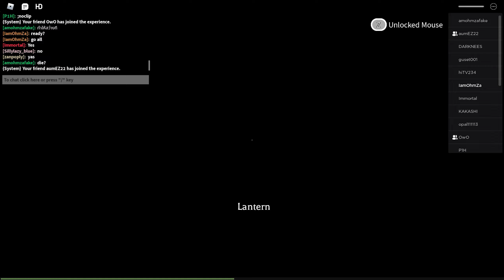ROBLOX Ep.139 : The Mimic Fanmade #24 - Tenome Maze Revamp | รวมดาว Mimic โฉมใหม่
คลิป ROBLOX 【Thai】 Ep. ที่ 139 ของผม OhmZa นะครับ
โดยผมจะมาเล่นแมพของผู้ชมทางบ้าน  The Mimic กันนะครับ

0:20 - เล่น Tenome Maze
8:19 - เล่น Beast Event
10:22 - เล่น Shiniachi Event